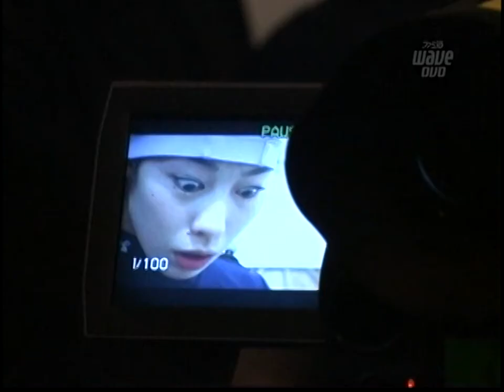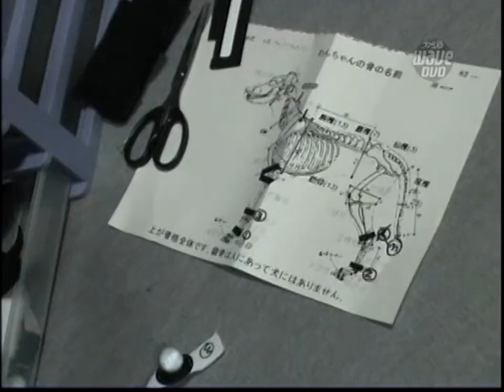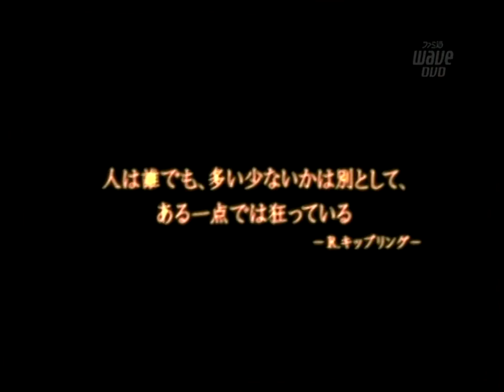Famitsu Wave DVD June 2005 (FWD0506) — Demento / Haunting Ground: interview with Naoto Takenaka